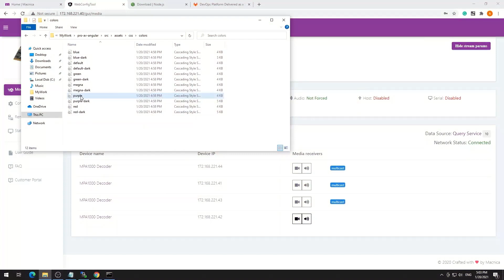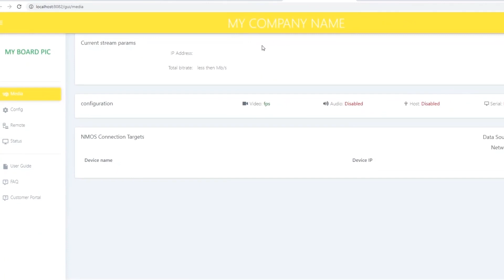How easy is customizing the Web UI for the Macnica MPA1000 module?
Macnica's IPMX based AV over IP module MPA1000 and ME10 SoC comes with a customizable web UI to configure the behavior of the box using the module/SoC. See how easy it is for OEM developers to customize the look and add functions.